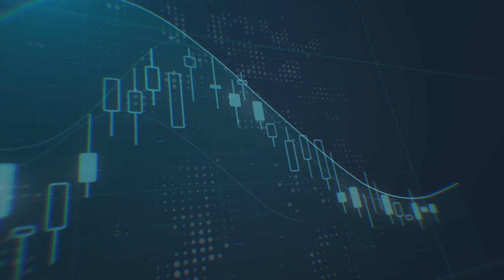توقعات الأسبوع الأخير لشهر أكتوبر لأسعار النفط والذهب والعملات